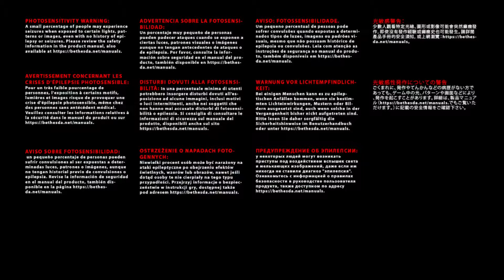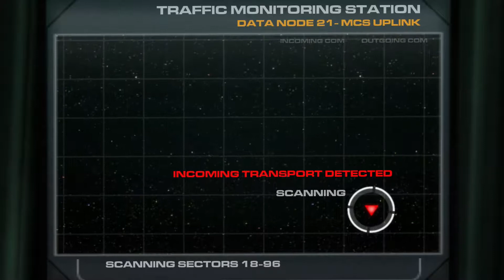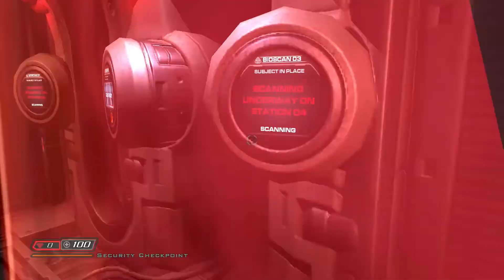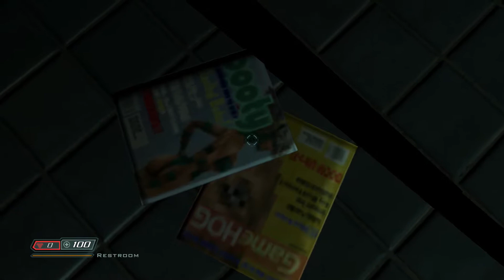Doom 3 (Nintendo Switch) - Episode 1 - Welcome To Mars - Baffy and Friends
Welcome to Mars...and the Nintendo Switch port of the 2004 classic: Doom 3!